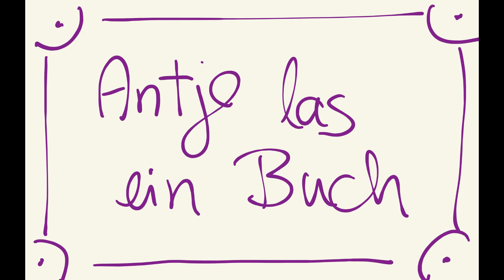Philea Baker: Gegen die guten Sitten (Roman) - mit Victoria Woodhull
Ein viktorianischer Krimi in New York, Dyras, 352 Seiten, 14 Euro